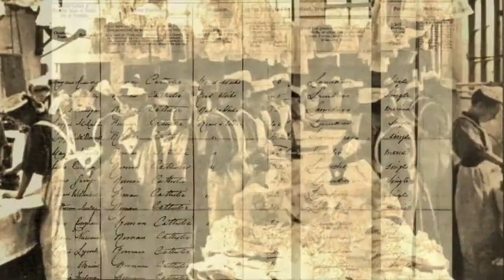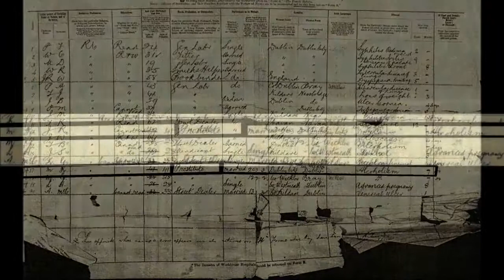Eamonn Flynn - 'May Oblong'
From the 2017 album 'The Irish Channel'

Lyrics and music by Eamonn Flynn

Eamonn Flynn: Vocals and Piano
Omega Rae: Backing Vocals
Kimiko Joy: Backing Vocals

May Oblong’s long form
Haunts the streets till dawn
When the seagulls swarm
And the foghorn calls through the salty air

Where the church bells ring
The early house is opening
And the children sing
Weela weela waile

And every bridge is burned

Fly, fly away
Down the quays to the bay
To the open sea
Fly away from me
Fly to the east
Where your world will be increased
And your soul will be released
Fly away